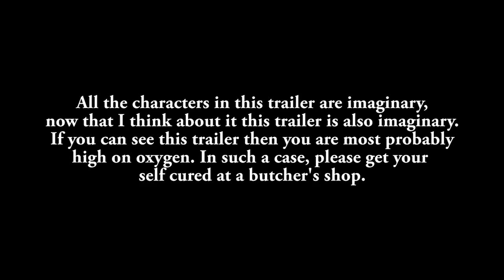Lamented- A Fictional Trailer